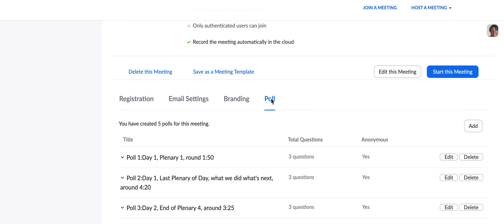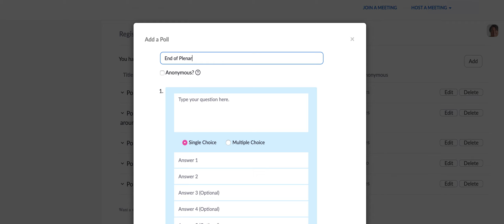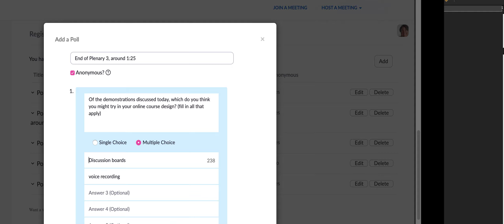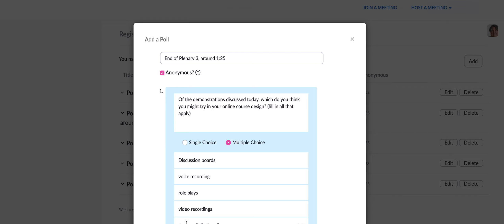Creating Polls in Zoom by Michele Pistone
In this video, Professor Michele Pistone explains how to add polls to a law school course in Zoom.